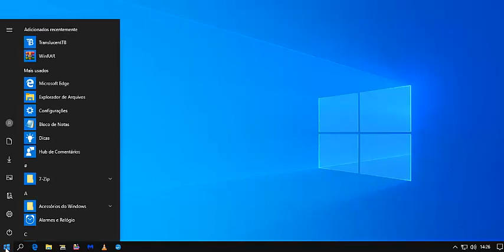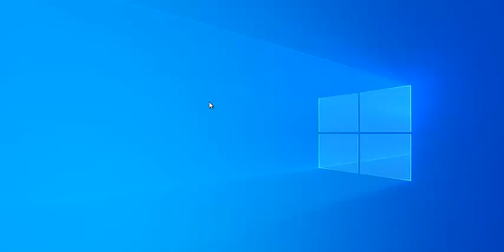Super Dica - Aprenda a Configurar Seu Windows Defender Para Verif. de Problemas No Boot do Windows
Fala galera segue mais uma dica do canal, conheçam a ferramenta offline para verificação de vírus e ameaças do Windows Defender e remova qualquer problema no boot do windows 10.